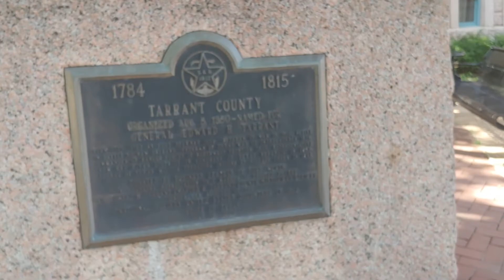2021 DFW Marijuana March and Freedom Festival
2021 DFW Marijuana March and Freedom Festival